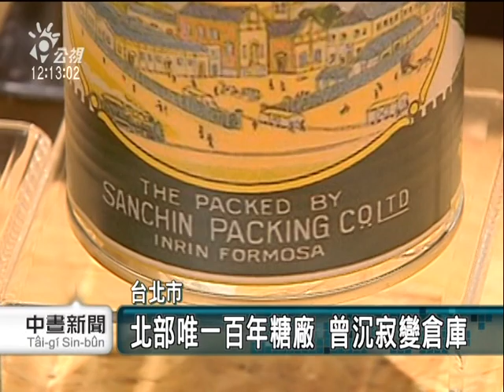2010-11-20公視中晝新聞(萬華糖果園區 保留北台灣製糖史)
台糖五分仔車，載著一車一車的甘蔗糖廠，這是台灣農村早期的畫面，而來到現代，北部唯一的台北製糖所，變成糖果文化園區，有早期製糖機器的展示，還可以看到早期台糖的產品，上面印著台灣製造。
民眾 張媽媽 左
孩子時來玩牌啦 來看甘蔗吃甘蔗啦
台北製糖所1908年在萬華設立，是北部唯一一間糖廠，到1942年停產，只運作短短34年，之後就變成倉庫，有很長的時間，在地人都不知道這裡到底是什麼地方
民眾 右
印象它只是個 我們會以為
像廢墟一樣
現在比較大眾化
以前就是整個圍牆圍起來
大家不敢靠近
萬華糖果里這個地名，就是來自這間糖廠，在地人跟政府和台糖爭取，希望開放成公園，終於糖廠倉庫被指定為市定古蹟，糖?文化園區今年正式對外試營運，台糖老員工看在眼裡，更是開心
台糖研究員孫世欽 右
糖業文化在台灣這塊土地
也帶動過經濟 帶動過文化
帶動過整個社區的團結
所以說這段歷史大糖王朝
應該再被拿出來
大家回味一下
糖果文化園區三個糖廠倉庫，分別規劃成展覽空間，以及明華園進駐的藝術表演教室，未來也都會開放給社區藝文團體使用，讓這個老糖廠，繼續延續在地人的記憶。
記者黃亦如邱福財 台北報導"